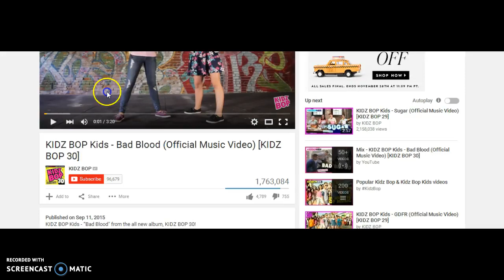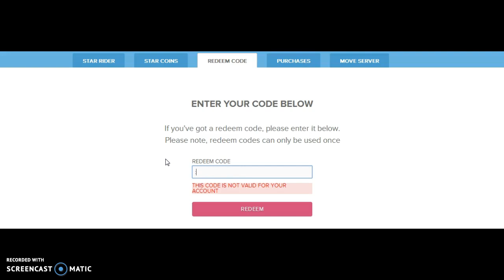Starstable redeem codes